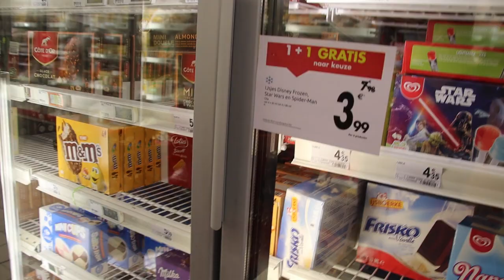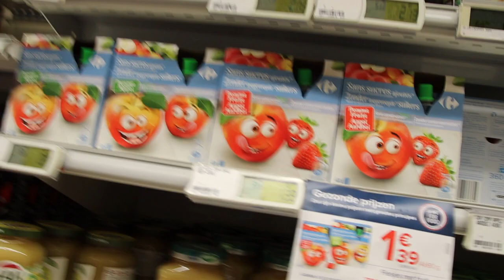Met een auto door de winkel